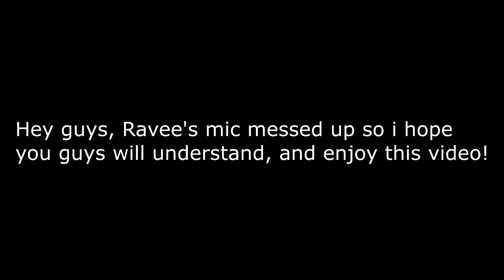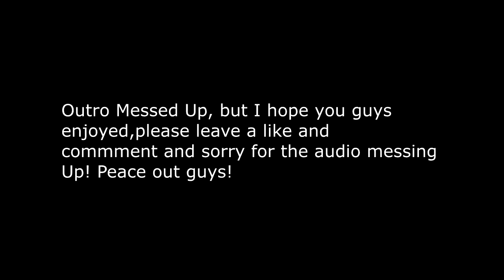S&D Trickshotting Live - Episode 2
Be sure to check out Flare Isoh in the description below!